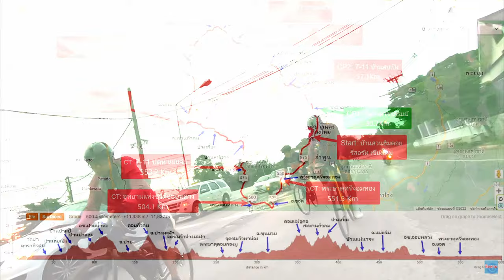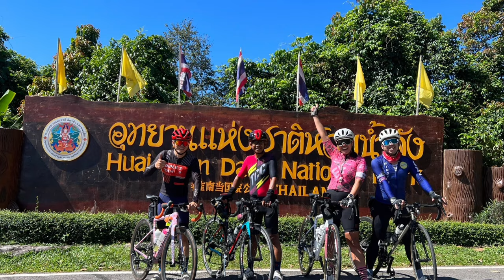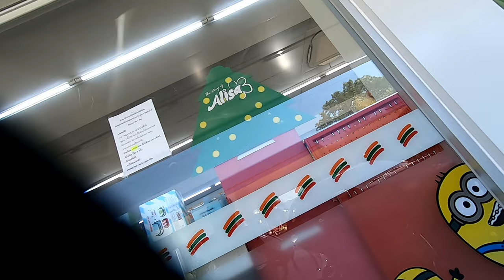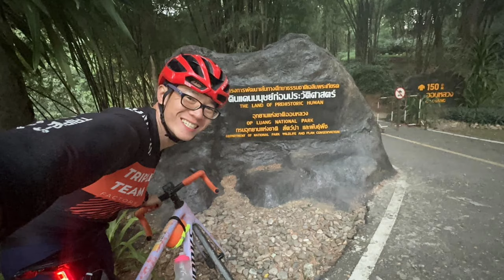Audax 600 แม่ฮ่องสอน ปี 2 (2023) | Cycling Traders Trips | EP.56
Audax 600 แม่ฮ่องสอน เป็นประสบการณ์ที่น้อยคนที่เคยท้าทายมันจะลืมได้. กิจกรรมนี้ไม่ได้แค่เกี่ยวข้องกับระยะทาง 600 กิโลเมตรที่จะต้องปั่นผ่าน, แต่มันยังเกี่ยวข้องกับการท้าทายตนเองและความมุ่งมั่นที่ต้องพิสูจน์ ต้องมีความพร้อม มันท้าทายทั้งร่างกายและจิตใจ, ก่อให้เกิดประสบการณ์ที่หลากหลายตลอดทาง มาดูกันว่า ปีที่ 2 แล้ว จะทำได้ดีแค่ไหน

Line : nchaiwat